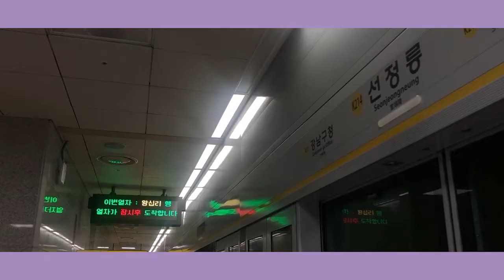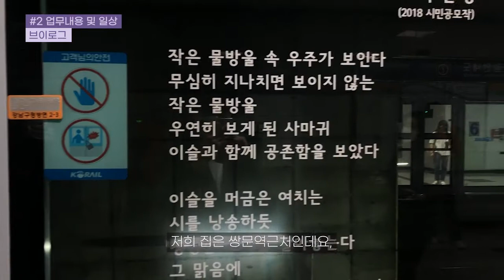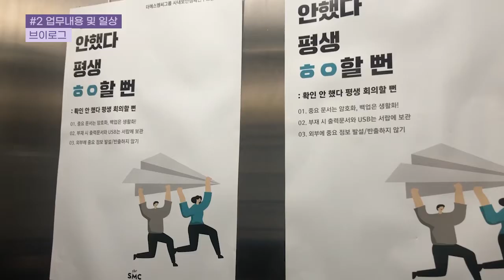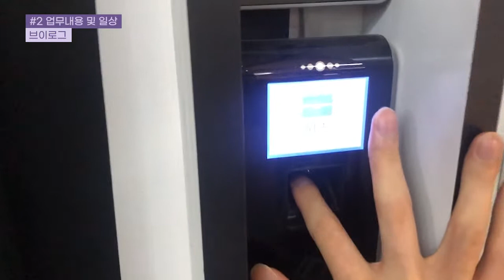2 언론정보학부 광고홍보학전공 20180624 황준태 동영상사회적경제 RCC